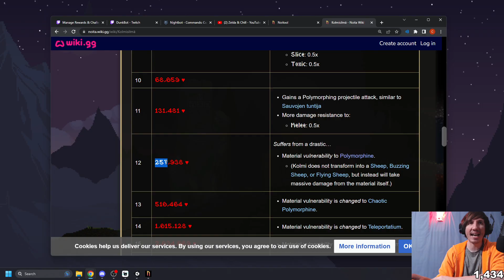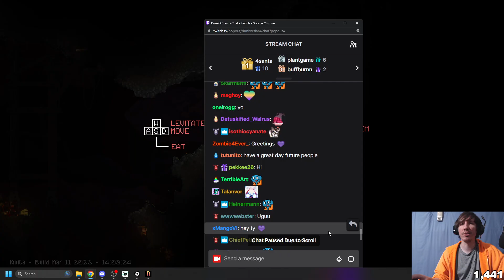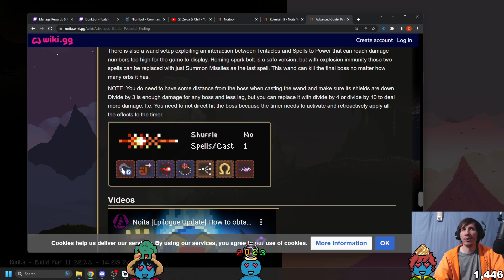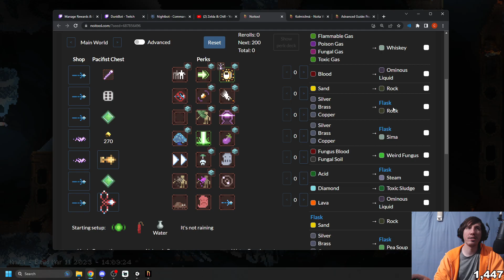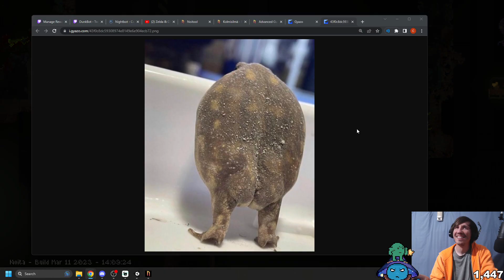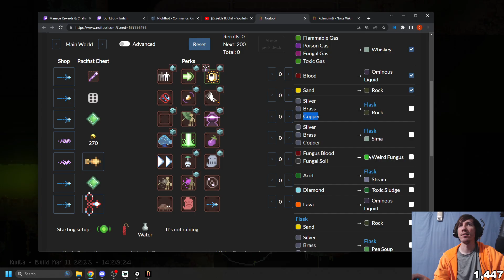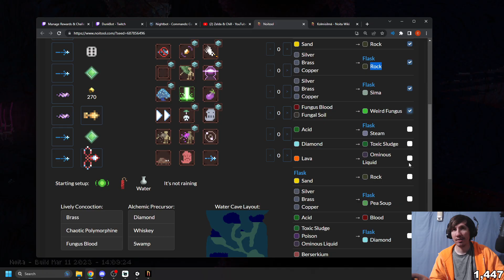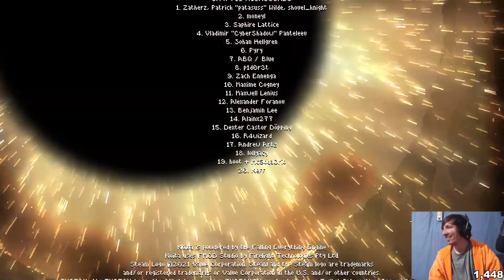Full Noita Run To Kill The Boss With Polymorphine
This was my first ever attempt at killing Kolmi using the Polymorphine liquid.